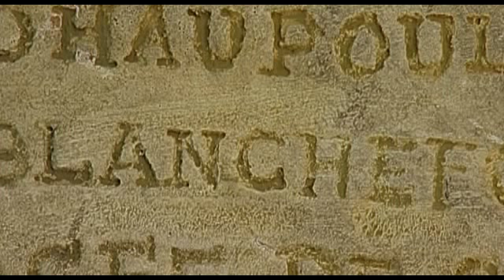Trailer - Rennes-le-Château - Secrets de l'Abbé Saunière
On raconte qu'un curé de campagne, l'abbé Saunière, arrivé dans ce petit village de montagne, il y a une centaine d'années ou un peu plus, peut-être..., aurait découvert, en faisant des travaux dans l'église, des indications le menant, un beau jour, après un véritable jeu de piste semé d'énigmes, jusqu'à un trésor.

Toujours est-il qu'à la grande stupeur de ses paroissiens, il est devenu riche comme Crésus, du jour au lendemain. Il se lance alors dans des travaux titanesques.

Aurait-il trouvé le Graal, le trésor des Cathares, des Templiers ou de mouvements plus anciens ?
Un trésor spirituel ? autre chose ? un trafic de messe ? Le mystère demeure.

7 versions : FRANÇAIS, OCCITAN, ENGLISH, ESPANOL, DEUTSCH, ITALIANO and JAPANESE.

Musique originale : OC

Durée totale : 13 minutes

DVD disponible atelier-empreinte.fr

Copyright CS Prod SARL